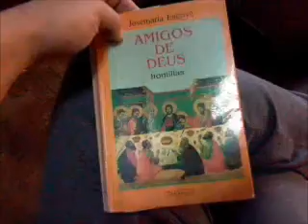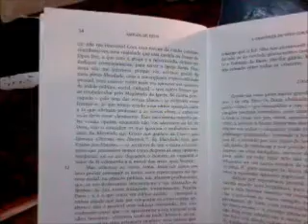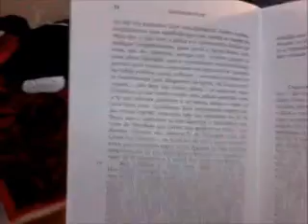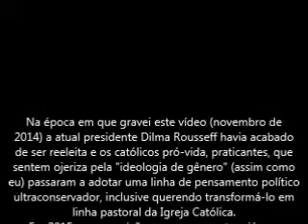O CRISTÃO E A LIBERDADE EM POLÍTICA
Cada dia mais sinto que a liberdade do cristão praticar e viver política encontra-se cada vez mais ameaçada, dentro e fora de nossa Igreja.
Por isso reencaminho este curto vídeo onde leio um trecho do livro "Amigos de Deus" de S. Josemaría Escrivá (homilia A grandeza da vida corrente) onde ele prega que em política deve haver plena liberdade de escolha e vida, sendo que no espaço eclesial propriamente dito essa discussão é nociva. Linhas de "ação pastorais" que impõe o marxismo, o liberalismo ou outras modas politicamente corretas contaminam a prática do catolicismo, enviesando e prejudicando a formação humanística dos fiéis.

... e não esqueça de deixar o seu "joinha" e marcar o sino para acompanhar nossas novas publicações.
Grato!